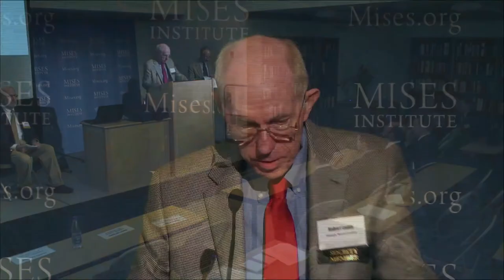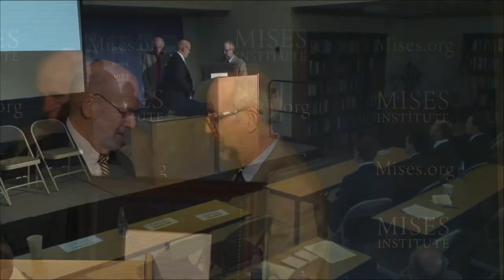Installation of the Inaugural Peterson-Luddy Chair in Austrian Economics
Featuring Llewellyn H. Rockwell, Jr., Robert L. Luddy, and Joseph T. Salerno. Recorded at the Austrian Economics Research Conference at the Mises Institute in Auburn, Alabama, on 13 March 2015.